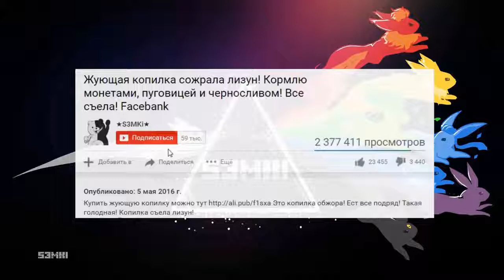Asyik Mewarnai dengan 3D Printing Pen Dewang X4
Mewarnai dengan spidol sudah biasa, kini saatnya mencoba mewarnai dengan 3d printing pen, tentu tidak kalah mengastikkan dibandingkan dengan mewarnai pakai spidol biasa

Membuat kreasi dengan 3d printer pen, aman karena model suhu rendah. Mengasyikkan dan mengasah kreatifitas anak. Miliki segera terutama bagi orang tua yang dipusingkan dengan anak yang sudah kecanduan gadget :)